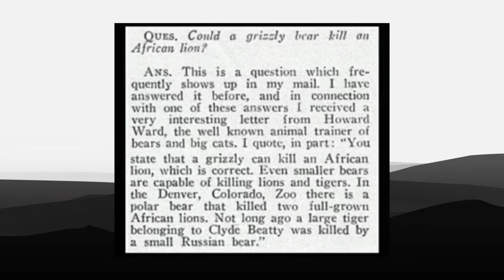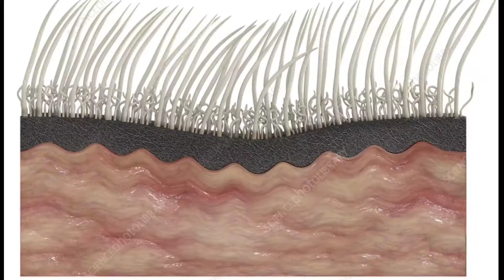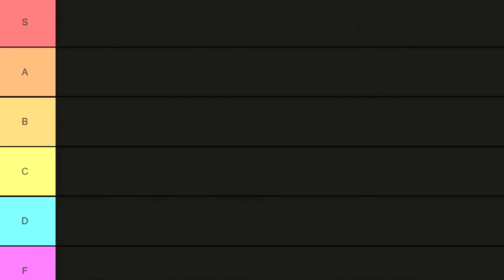Ours polaire vs Lion - Qui gagnerait le duel ?